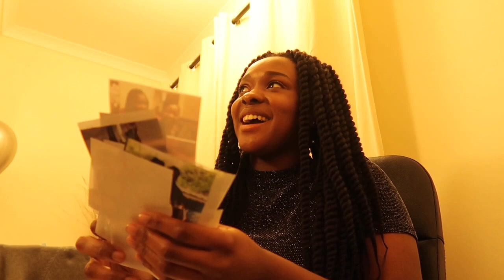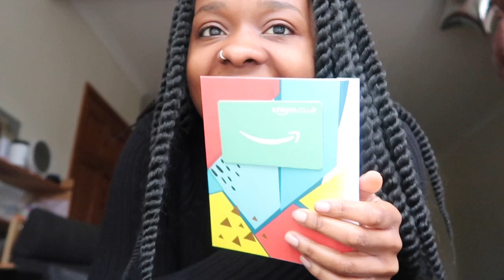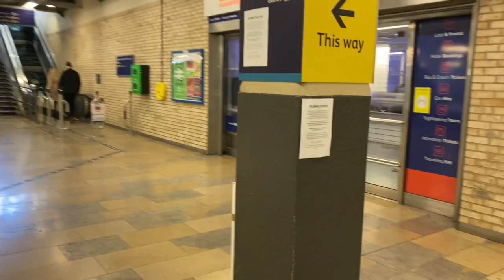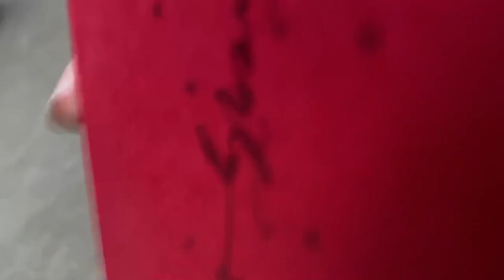My Almost Lockdown Birthday !! 22nd Birthday Celebrations !